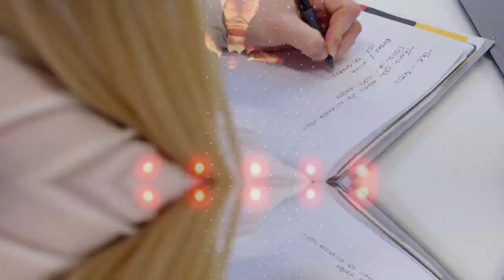Showreel for the Bewdley School - BBC Share your story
I was recently invited by the BBC to take part in their 100 year celebrations!

I spent a day as part of the BBCBitesizecareers roadshow which was taking place all over the country and this stop was at the Bewdley school where I told 600 pupils all about RTVision.

This video was a small show-reel I put together just to show the variety of the jobs I could be involved in and how nice I can make things look! I even managed to incorporate their head of school at the end of the video.

I told them about the story telling process, what it’s like to work in the creative industry and what I learnt at school to help me in my career… I did have to blag a bit on that last one.

We even managed to find time to talk about Sea of Thieves on the Xbox and Mario Kart on the Wii… Which one pupil was amazed I’d played let alone heard of.

The talks were great, the majority of the pupils seemed interested and my fellow panel members were lovely!

And that buffet lunch will be talked about for weeks to come…. 🍍